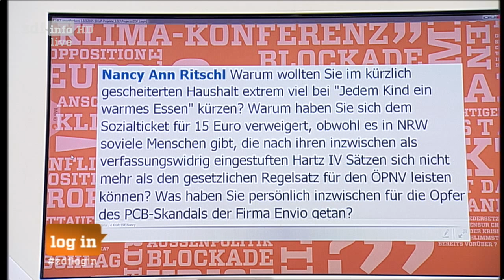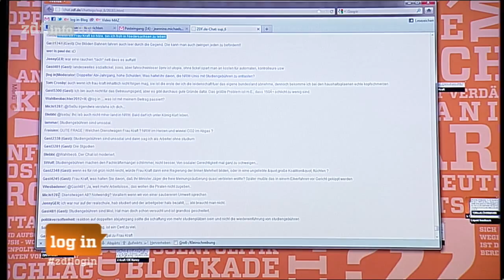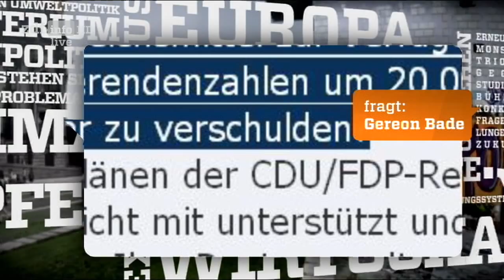Erst fragen, dann wählen (Part 7): Hannelore Kraft (SPD)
Anlässlich der Landtagswahlen in Nordrhein-Westfalen hat das ZDF die Vorsitzenden der Landesparteien NRW vor die Kameras geholt. In diesem Teil der Sendung muss sich Hannelore Kraft als Spitzenkandidatin der SPD den Fragen der Zuschauer stellen.
Moderatoren der Sendung waren dieses Mal Wolf-Christian Ulrich, Dunja Hayali und Jeannine Michaelsen.
Das Motto der Sendung lautete: "Erst fragen, dann wählen"

Die Sendung war am Dienstag, den 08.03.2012, auf ZDFinfo zu sehen. Für alle, die es verpasst haben, hier die Wiederholung in HD-Qualität!